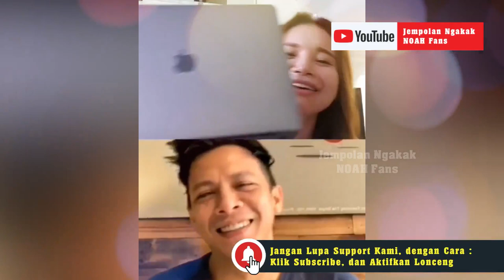LIVE INSTAGRAM ROSSA DAN ARIEL NOAH TERBARU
Saat Rossa Live di instagram dan melakukan video call dengan @ArielNoahChannel.

Tak lama lagi mereka akan menjadi juri di ajang pencarian bakat lagi, kata ariel pada saat video call bersama rossa.
Credit :
Pengisi Suara : @qiana_inst
Source Video : @itsrossa910, @vijaya.lee